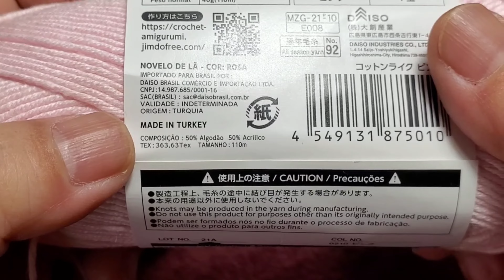PASSO A PASSO TRILHO DE MESA EM CROCHÊ